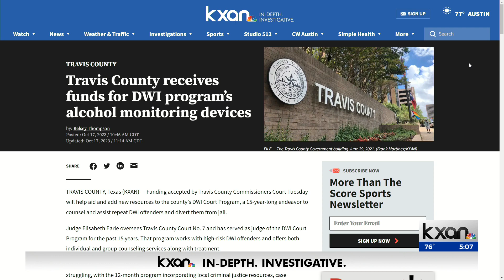Travis County receives funds for DWI program’s alcohol monitoring devices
Funding accepted by Travis County Commissioners Court Tuesday will help aid and add new resources to the county’s DWI Court Program, a 15-year-long endeavor to counsel and assist repeat DWI offenders and divert them from jail.